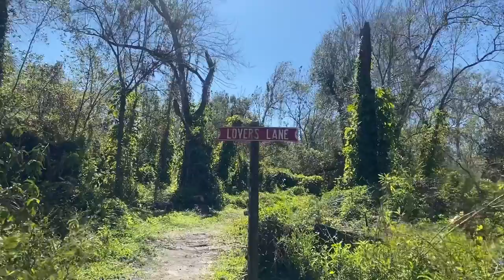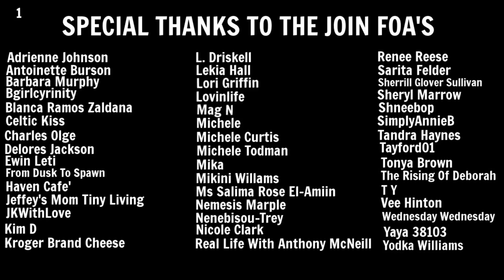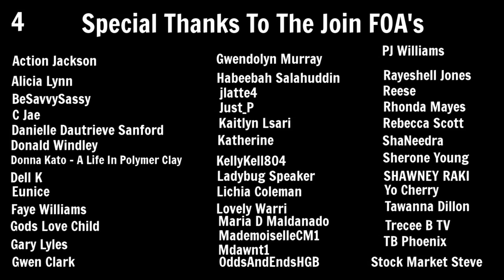Living In A Minivan | Lovers Lane Trail Walk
Hey FOA. Today I’m taking you guys down Lovers Lane. Let’s take a walk through the wooded Lovers Lane Trail.